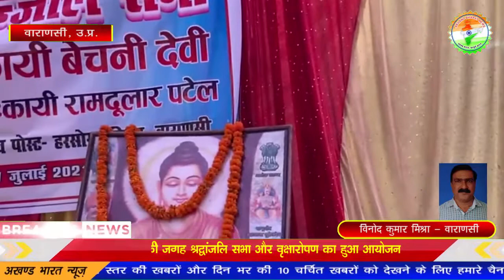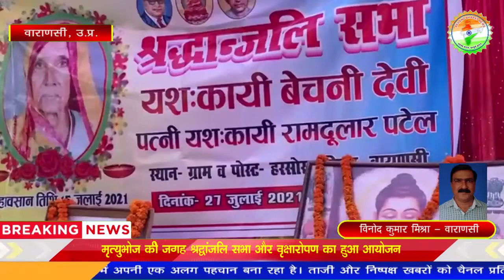मृत्युभोज की जगह श्रद्धांजलि सभा और वृक्षारोपण का हुआ आयोजन || Akhand Bharat News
विनोद कुमार मिश्रा - वाराणसी